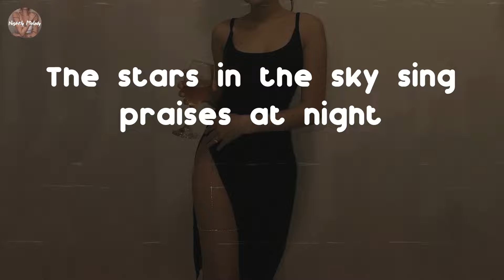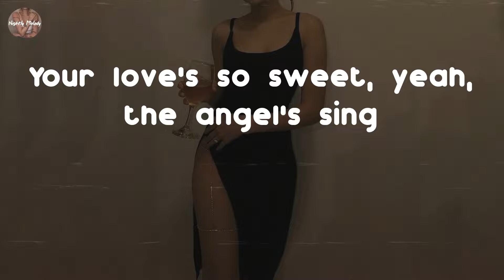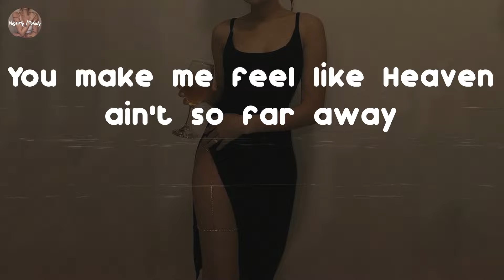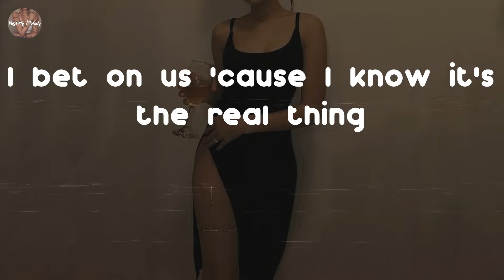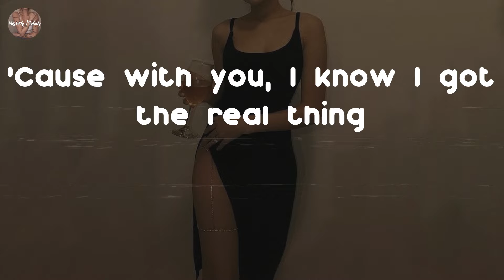Pink Sweat$ - Real Thing (feat. Tori Kelly) (Lyric Video)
Real Thing (feat. Tori Kelly) - Pink Sweat$ lyrics:
Your hand in mine is so divine
The stars in the sky sing praises at night
Sunday morning, sunrise
Your eyes on me, collide
Adore you, I do, no lie
I'm yours and you're mine for life
You make me feel like Heaven is a real place
I'll bet on us 'cause I know it's the real thing
You make me feel like Heaven ain't so far away
'Cause with you, I know I got the real thing
Got the real thing
I got the real thing
With you, I know I got the real
When you're touching me
Put my soul at ease
Your love's so sweet, yeah, the angel's sing
Sunday morning, sunrise
I got the real thing (got the real thing)
With you, know I got the real
La-la-la-la
La-la-la-la
La-la-la-la
Real thing
La-la-la-la
La-la-la-la
La-la-la-la
I bet on us 'cause I know it's the real thing